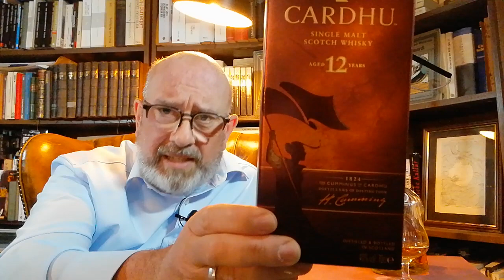CARDHU 12 Jahre Tasting Video Whisky Review Verkostung Single Malt Speyside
Hier verkoste ich den 12jährigen CARDHU. Er ist gefärbt und kühlgefiltert und wurde mit 40 Volumenprozenten Alkohol abgefüllt. Es handelt sich dabei um einen Malt, den man (bislang) in gut sortierten Supermärkten erhält. Und doch - vielleicht ein gerade deshalb unterschätzter Whisky. Ich finde, es lohnt sich, ihn genauer zu betrachten.
Über den Whisky 0:00 - 11:03
Verkostung 11:04 - 22:35
Fazit 22:36 - 25:58
Wie gefällt euch dieser Malt? Über Kommentare freue ich mich.
Besucht mich gerne auch auf Instagram (literaturundwhisky); dort gibt es weitere Informationen und auch Fotos.
Ich mache keine Werbung, sondern sage ausschließlich meine Meinung. Mein Zeug kaufe ich mir immer selbst.
Alkoholmissbrauch gefährdet die Gesundheit! Whisky sollte ausschließlich von Erwachsenen genossen werden - und auch das nur in Maßen!